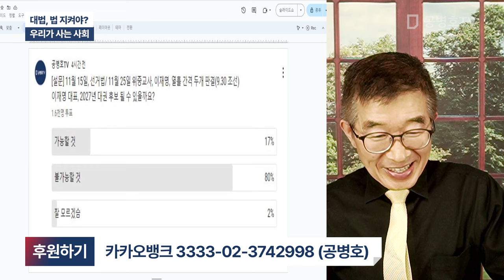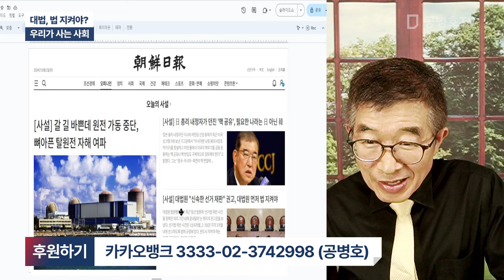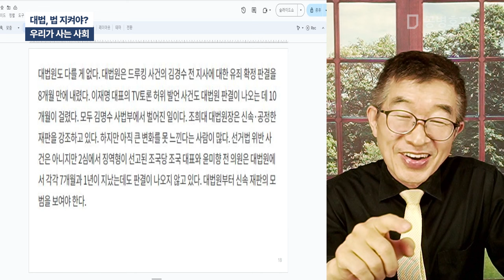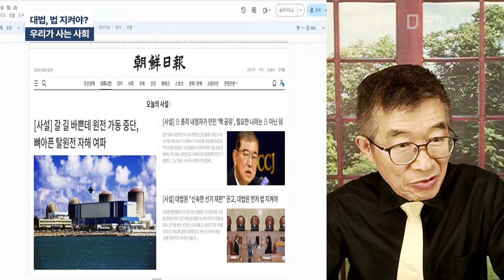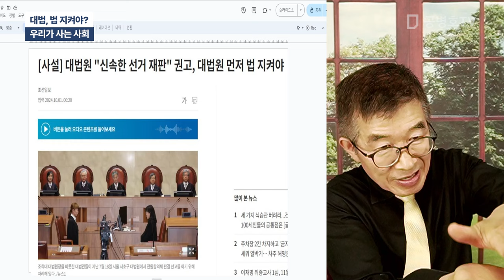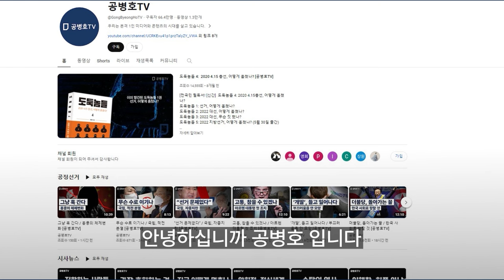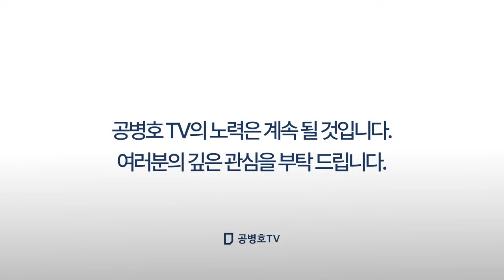대법, 법 지켜야? / 우리가 사는 사회 [공병호TV]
Bitcoin : 3MTW849AkP2ftLeSK2teZHMmzLu7Z83s9U